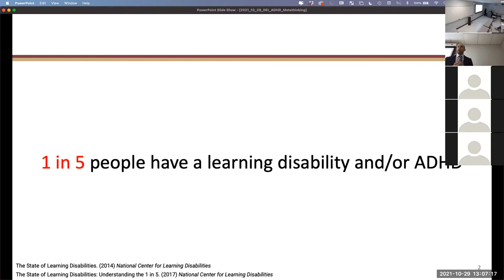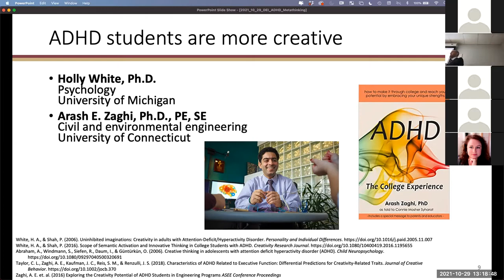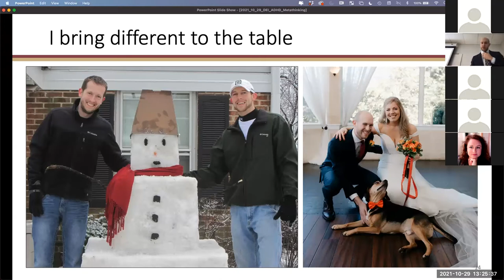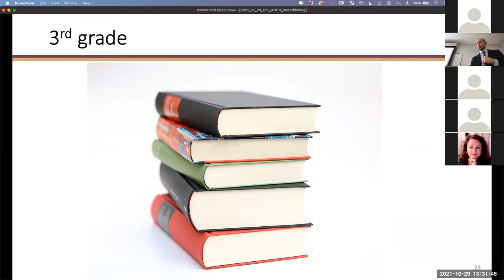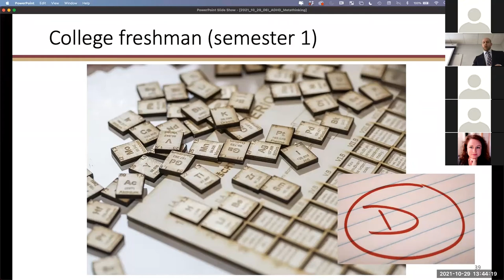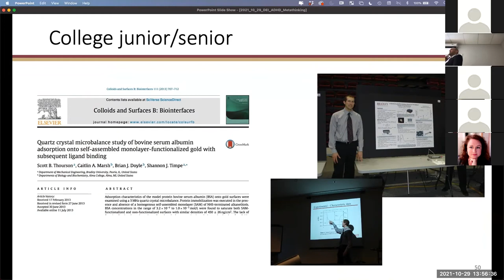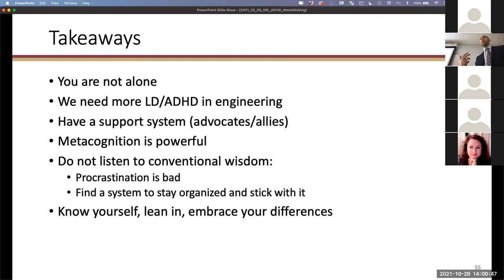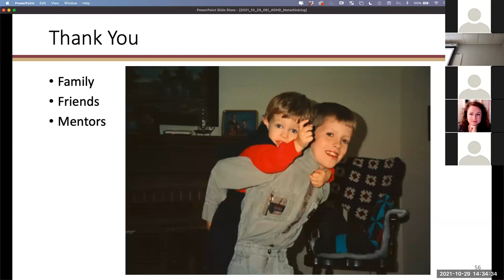LD:ADHD Brains Zoom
Metathinking:  Unleasing the Superpowers of the LD/ADHD Brains with Confidence.